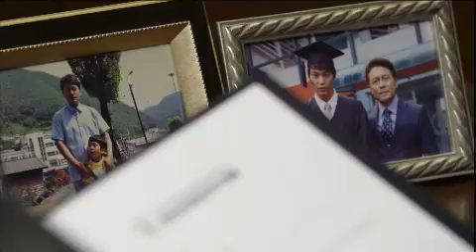굿 닥터 - Doctor Good EP20 [완] # 010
Title : Doctor Good (EP20)